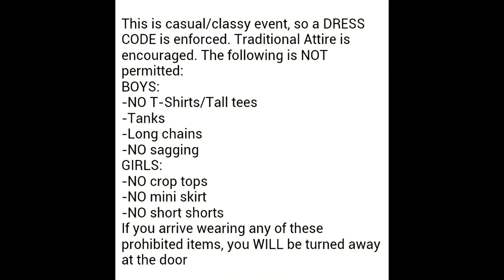Jmoney1041 Party Recap NaijaBash2k14 Prod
Jmoney1041 Party Recap Video of NaijaBash2k14 . And Book me for your Next Event